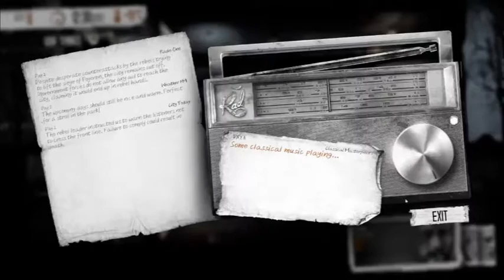Let's play ! This War of Mine Ep 2 ~~~ Tiếp nhận người mới, giúp đỡ !!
Cùng Let trải qua những ngày tháng chiến tranh gian khổ. Cảm nhận nỗi khổ của ông cha ta  ngày trước ~
Lần này chúng ta sẽ làm người tốt trong những thời khắc thử thách lòng nhân đạo của con người...